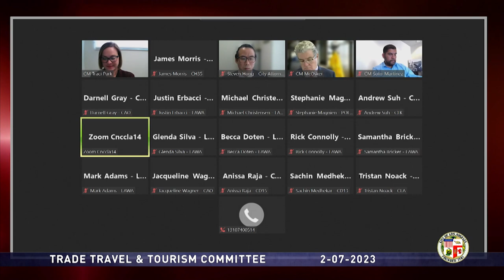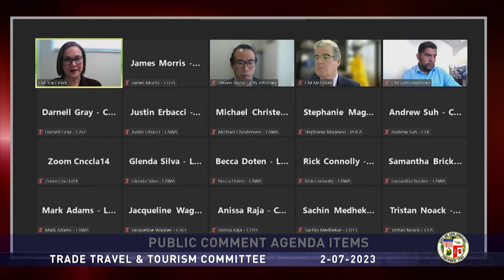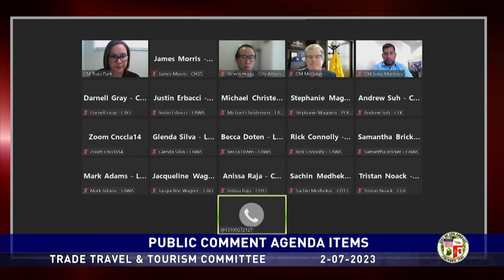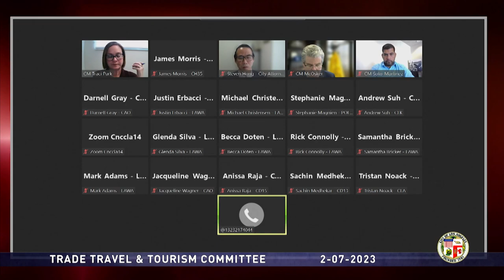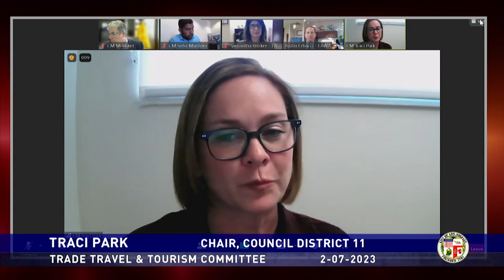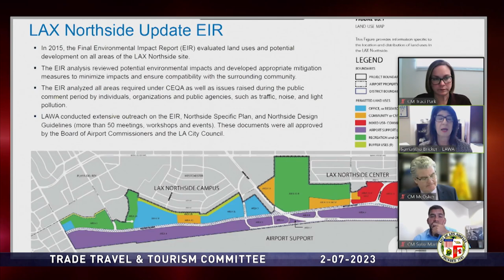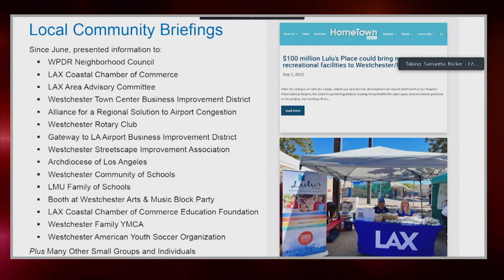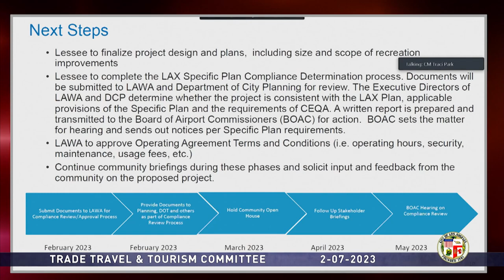Trade Travel and Tourism Committee Meeting 2/7/23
Topics of discussion include: a lease agreement with Lulu’s Place; regular updates from City Departments that oversee trade, travel and tourism activities; and ongoing operation agreements at LAX.